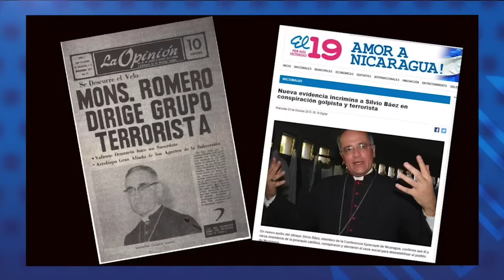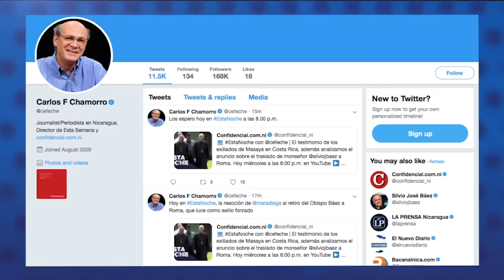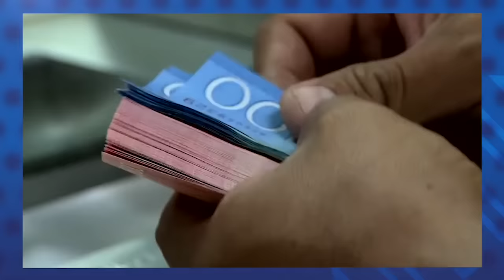Reporte | Papa Francisco decide trasladar a Roma a Mons. Silvio Báez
Las noticias del momento en Nicaragua